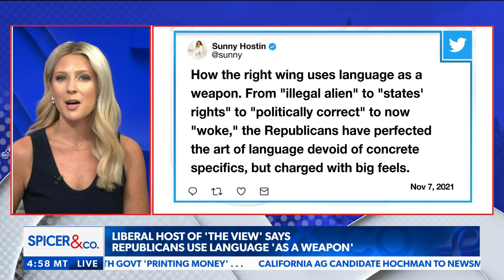The View host says Republicans use language 'as a weapon' | Spicer & Co. on Newsmax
Lyndsay Keith and Mercedes Schlapp react to a tweet from "The View" host Sunny Hostin about language and the way she thinks Republicans use it. - via Spicer & Co., weekdays at 6PM ET on Newsmax